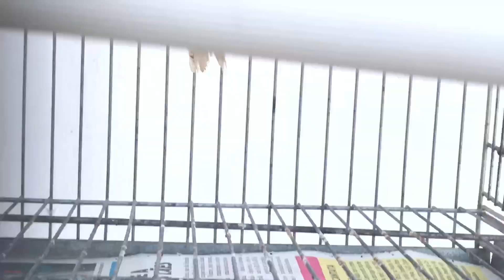VENDA DE VERMELHO MOSAICO!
Valor: R$350,00 o casal.

Local de venda: BH/MG.

Divido em até 12x no cartão, com juros.

Felicidade a todos!